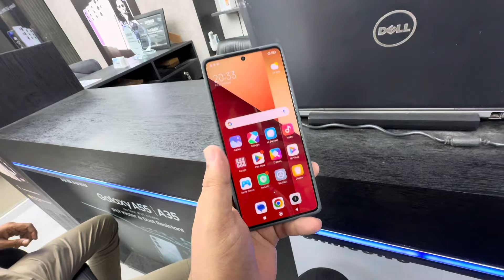Wife ka hum 4ro ko choor k jany ka faisla | fatima apa ko new mob gift 🎁 kiya .. babar akbar vlog